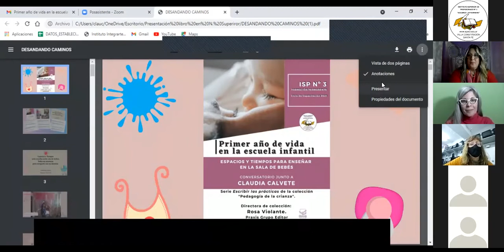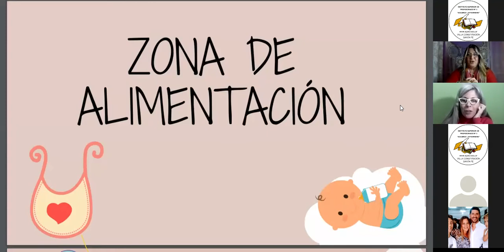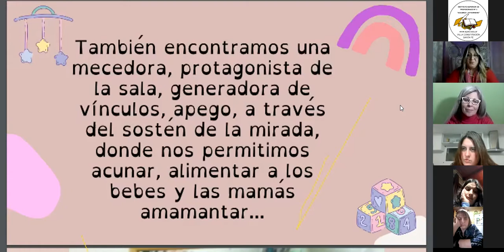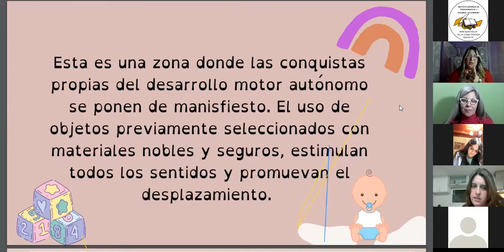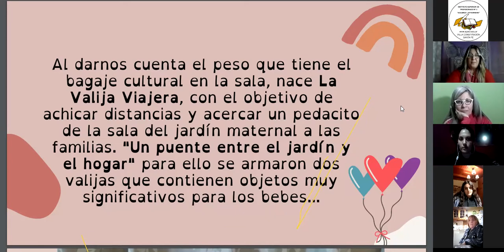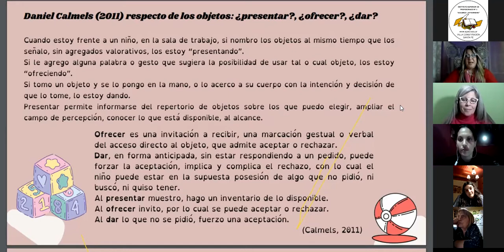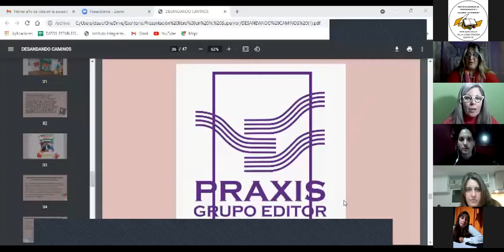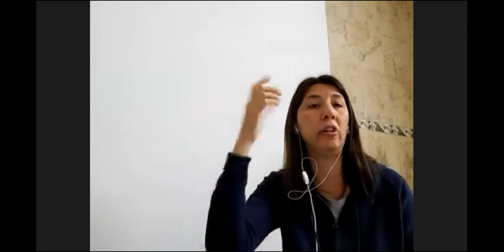Primer año de vida en la escuela infantil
Conversatorio a cargo de Claudia Calvette
Organizado por el Profesorado de Nivel Inicial y la Coordinación de Formación Permanente del ISP N° 3